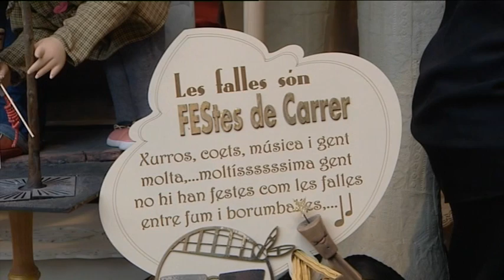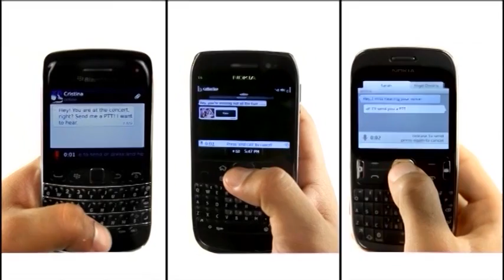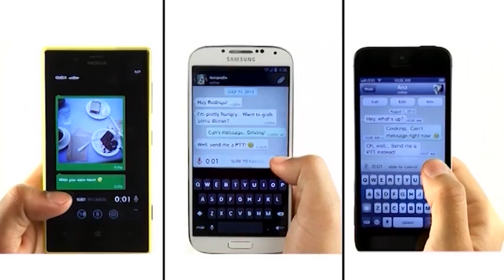Notícies12 - 16 de marzo de 2015 Mediodía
Noticias del lunes, 16 de Marzo de 2015, en su edición de mediodía. Presentadas por César Beltrán.